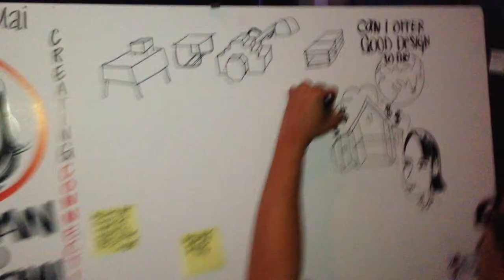Graphic Note-Takers at TEDxChiangmai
Chiangmai Thailand 27 Sept2014
Le Meridien Hotel
Videographer Chris Smith (Shamblesguru)